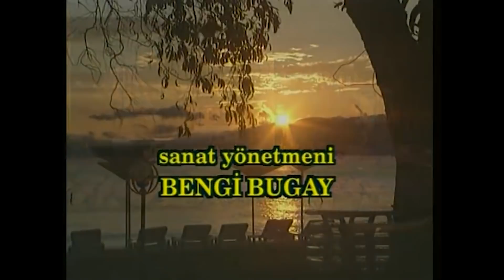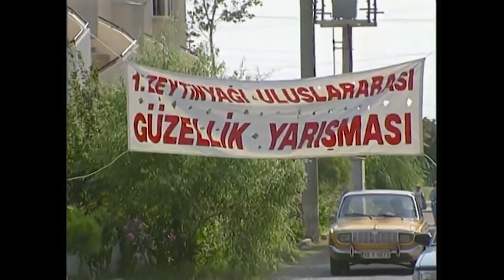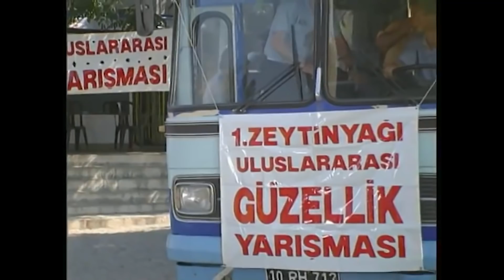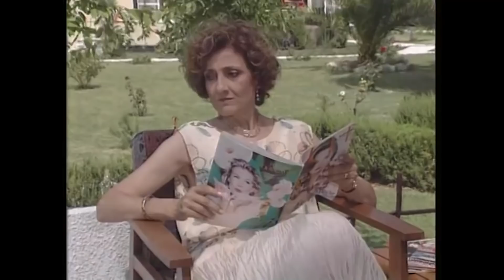Yazlıkçılar 19. Bölüm | Nostalji Diziler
Yazlıkçılar 19. Bölüm Tek Parça.

Yazlıkçılar, bir tatil beldesindeki motelde, yazlık sitede yaz tatillerini geçiren çeşitli kesimden insanların tatil serüvenlerini anlatmaktadır.

Tatillerde sefa mı yapılıyor? Cefa mı çekiliyor? sorusu komik ve insani ilişkiler içinde irdeleniyor. Dizinin ana ekseni, Almanya'da kebapçılık yapan, işleri yolunda Küt Nuri lakaplı bir Mark zengini ile evde kalmış, biraz geri zekalı tombulca, kız kardeşini kandırmaya çalışan uzaktan akrabası üçkağıtçı Bekir'in çatışmalarla dolu yazlık maceralarını anlatır.

Yönetmen: Yalçın Yelence
Tür: Aile, Komedi, Macera
Yapımcı: Bugay Yapım

Oyucular: Engin Şenkan, Ayşe Kökçü, Ercan Yazgan, Sıdıka Şenkan, Güzin Özipek, Orhan Çağman, Mehmet Akan, Güler Ökten, Aykut Oray, Erdoğan Tuncel, Güzin Çorağan, Müjgan Ağralı, Selçuk Uluergüven, Meral Çetinkaya, Uğurtan Sayıner, Hikmet Karagöz, Mine Teber, Tayfun Çorağan, Tuncer Necmioğlu, Savaş Yurttaş, Ali Uyandıran, Erdinç Dinçer, Oktay Sözbir, Sabriye Kara, Salih Kalyon, Filiz Küçüktepe, Atılay Uluışık, Binnur Uyar, Toygun Işık, Tuncay Akça, Erdoğan Bugay, Şebnem Özinal, Güngör Erbayık, Latife Saruhan, Tuncay Gürel, Hakan Haksun, Mehmet Gülerbaşı, Nedim Doğan, Başak Köklükaya, Erdem Özipek, İhsan Özçelik, Tutku Teber, Selim Erdoğan,